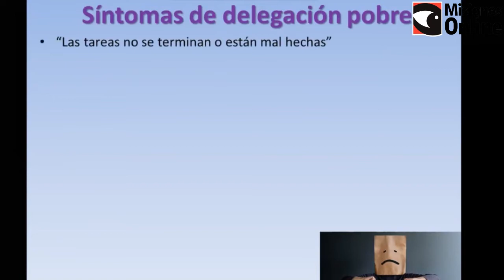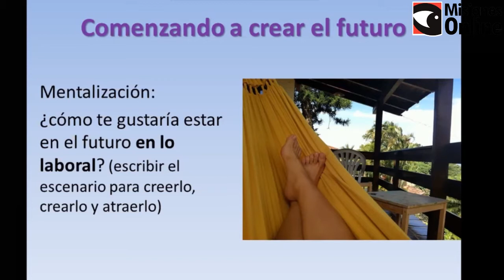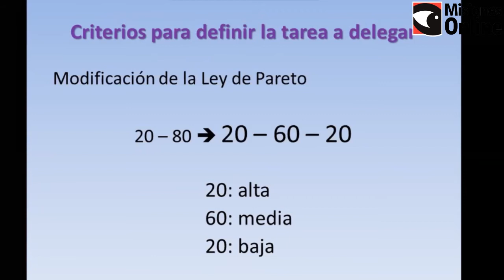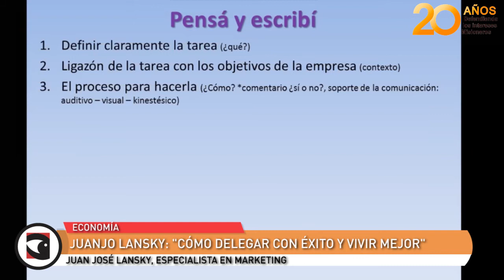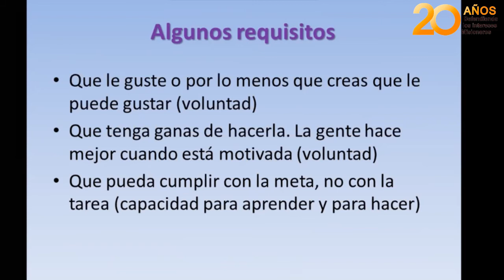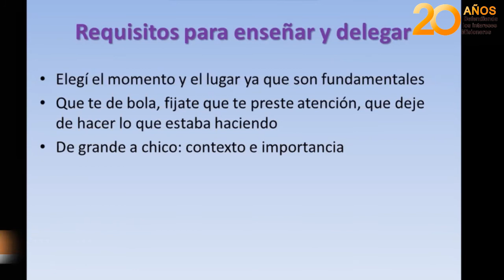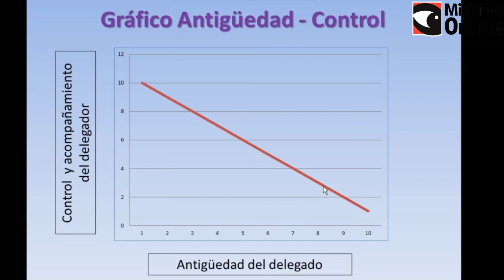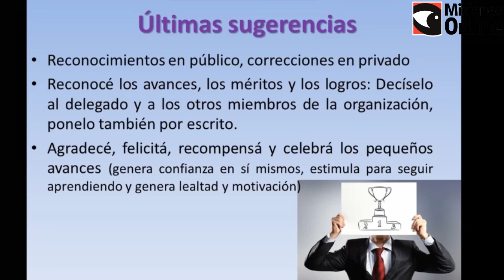Juanjo Lansky : "Cómo delegar con éxito y vivir mejor"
El especialista en marketing, Juan José Lansky, de la consultora Marketing a su Servicio, brindó una charla en la que dio claves para  delegar con éxito en las empresas.